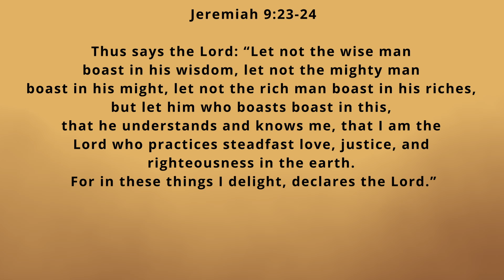Devotion Episode 191: Break Free from the "Me" Mentality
Macy Joy Christoffersen from Emmanuel Lighthouse UPC in Petawawa, Ontario, Canada shares a devotion that calls out the pop-culture phenomenon of "self-love" and shares what the Bible has to say about the toxic mentality of putting self first.

to tune in for our online devotionals and messages via Facebook Live.